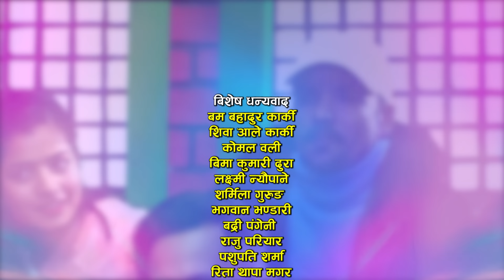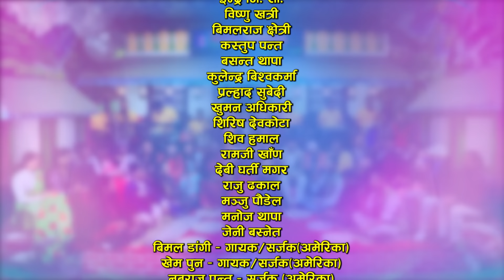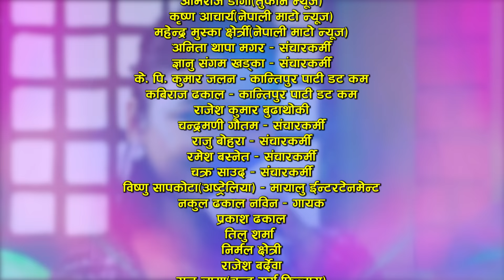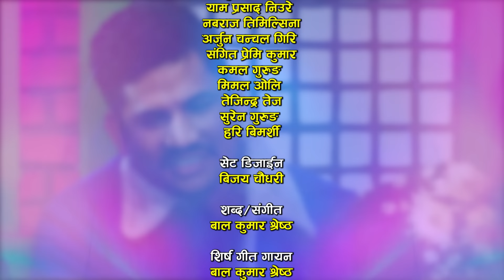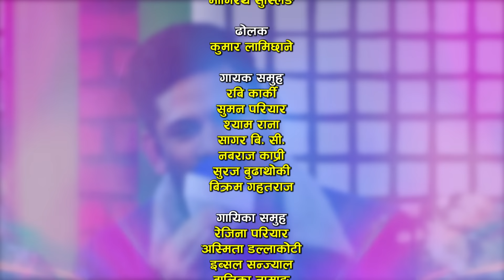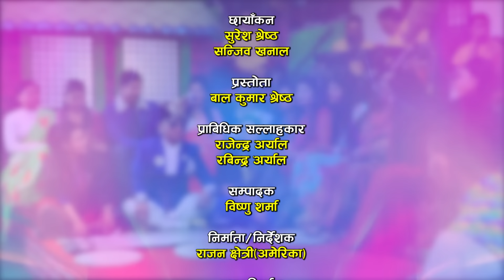श्याम रानाको पेट बिग्रीए पछि गन्हाएर कलाकारहरुलाई दोहोरी गाउने मुस्किल भो | Relai salala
Watch new Nepali Live Dohori Relai Salala by Shyam Rana, Suman Pariyar, Rabi Kark, Sagar BC, Nabaraj Kapri, Rejina Pariyar, Asmita Dallakoti, Renuka Bhattarai, Ibsal Sanjyal only on Enepal Khabar Official's YouTube Channel.

♪Song:-
Relai Salala

♪ Vocal:-
Maya Gurung
Jamuna Rana
Sita Shrestha
Rabi Karki
Shyam Rana

♪Group Vocal:-
Rajendra Bajurali
Nishchal Gurung

♪Song:-
Kahako Saino

♪Male Vocal:-
Rabin Lamichhane
Suraj Budhathoki
Bikram Gahatraj

♪Female Vocal:-
Ibsal Sanjyal
Balika Tamang
Sabina Budha

Durga Pariyar

♪Keyboard:-
Bishnu Tamang

♪Madal:-
Madan Regmi
Deepak Majhi

♪Dholak:-
Kumar Lamichhane

♪Flute:-
Purna Thapa

♪Sarangi:-
Rajesh Gandharwa

♪Auto pad:-
Bhagirath Susling

♪Recordists/Audio Mixing/Mastering:-
RM Sangeet

♪Audio/video:-
ENepal Rodhighar
🎬️ Video Credits:-

🎬Producer/Director:-
Razwan Chhetri

🎬Cinematographer:-
Suresh shrestha
Sanjeev khanal

🎬MUA:-
Shyam Malla

🎬Editor:-
Bishnu Sharma

🎬Technical Adviser:-
Rajendra Aryal
Rabindra Aryal

🎬Post Production:-
E.Nepal Khabar Pvt. Ltd.